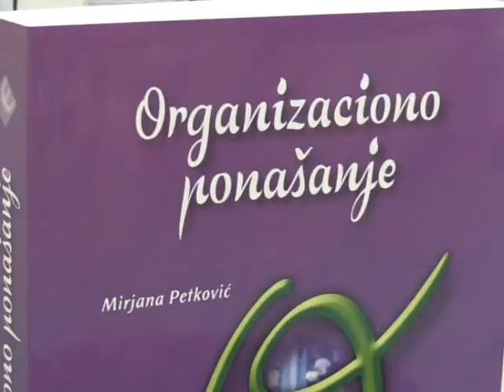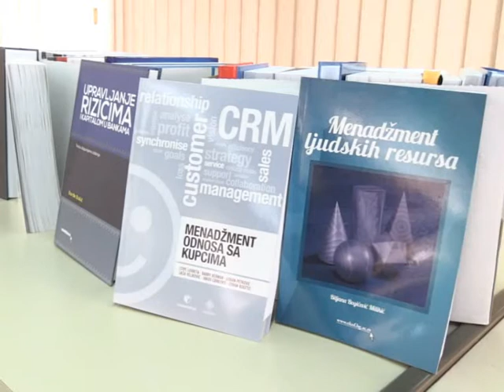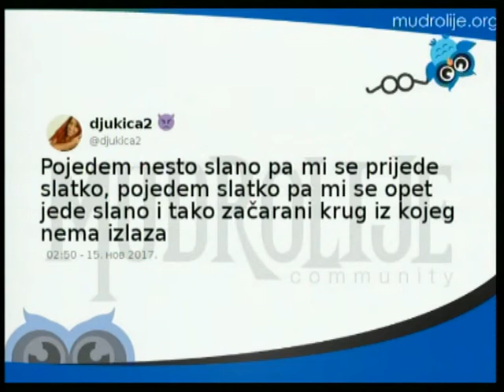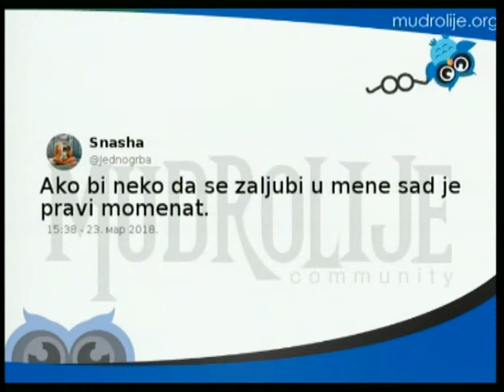Promenada 11 april